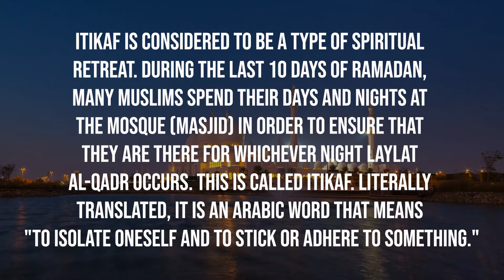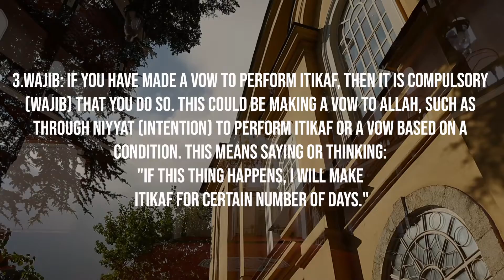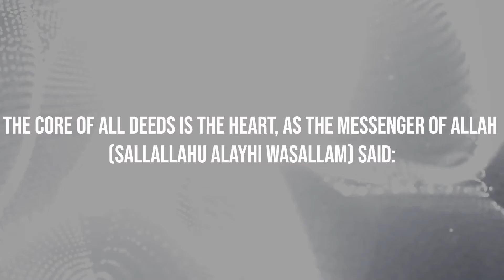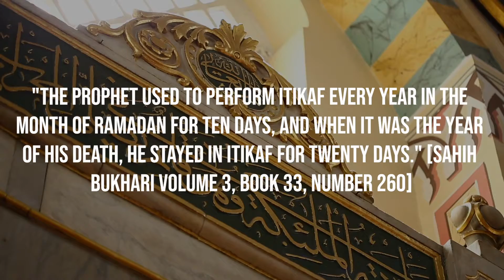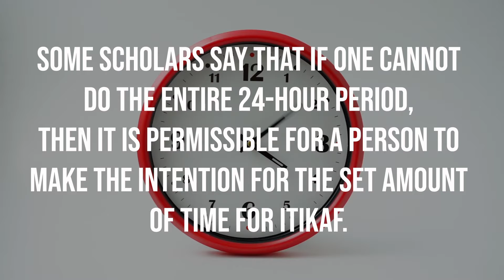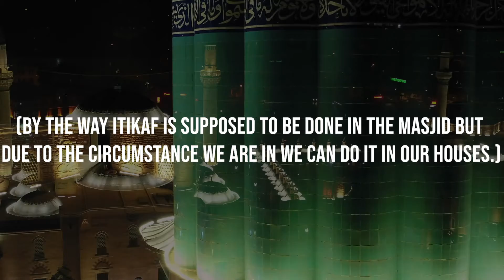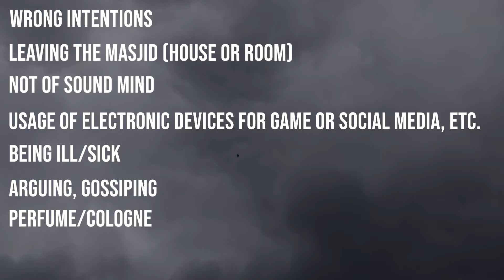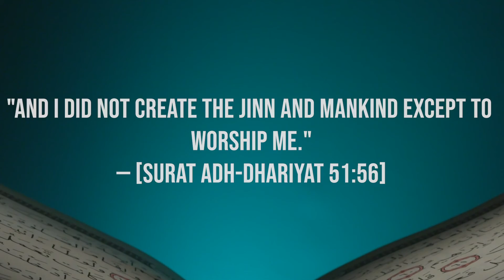Did You Know? - Itikaf